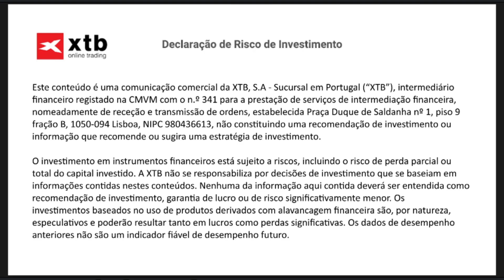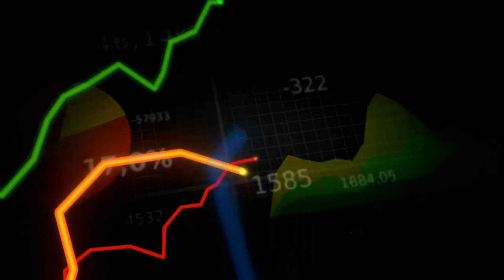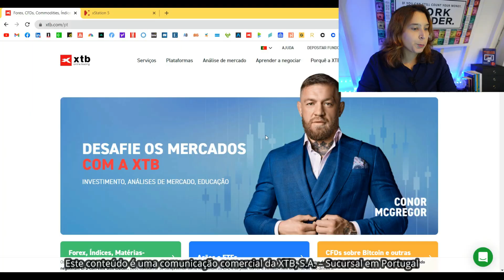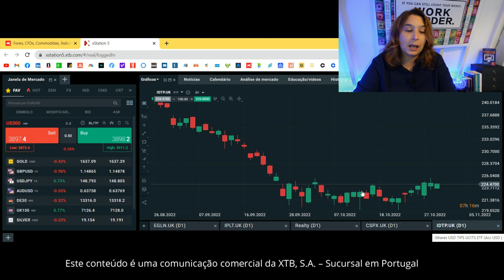6 Investimentos de PROTEÇÃO contra a INFLAÇÃO! | Renda Maior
Neste vídeo falo de 6 tipos de investimentos que servem como proteção contra o aumento da inflação. Não perca!

O presente conteúdo é uma comunicação comercial da X-Trade Brokers Dom Maklerski S.A. - Sucursal em Portugal (“XTB Portugal”), não constituindo qualquer aconselhamento, recomendação ou estudo sobre investimentos ou produtos financeiros.

O investimento em instrumentos financeiros está sujeito a riscos, incluindo o risco de perda parcial ou total do capital investido.

A XTB Portugal é um intermediário financeiro autorizado e registado junto da CMVM com o n.º 341 para a prestação de serviços de intermediação financeira, nomeadamente a receção, transmissão e execução de ordens relativas a instrumentos financeiros.

Contactos: Praça Duque de Saldanha, n.º 1, piso 9, fração B - 1050-094 Lisboa.